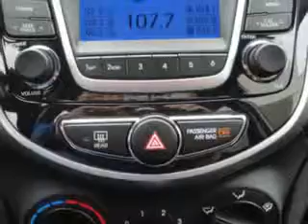2014 Hyundai Accent Royston Hyundai Morristown, TN 37814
Hyundai Accent You will love this Mocha Bronze Hyundai Accent Hatchback, equipped with a 4 Cylinder engine and an automatic transmission. Enjoy an exceptional 37 miles to the gallon on this great car with features like Sirius Xm Satellite Radio, Halogen Headlights, Auxiliary Audio Input - Ipod, Electronic Stability Control, Remote Anti-Theft Alarm System, Cargo Cover, Heated Exterior Mirrors With Integrated Turn Signals, Electronic Brakeforce Distribution, Front Fog Lights, Emergency Braking Assist, Premium Cloth Upholstery, Voice Activated Phone, and much more. Enjoy the drive and have peace of mind in this Hyundai Accent. See us at Royston Hyundai today!
MILES:     11
VIN:KMHCU5AE4EU142002

Royston Hyundai
5524 w. Andrew Johnson Hwy.